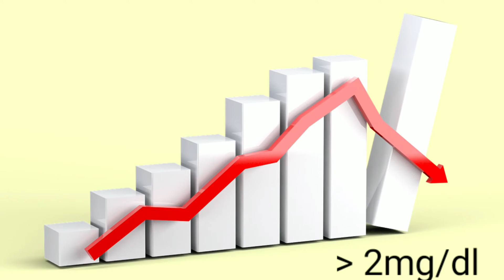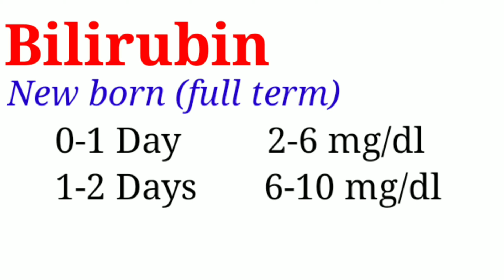नवजात शिशुओं के लिए सीरम बिलीरुबिन कितना होना चाहिए? || normal bilirubin level in newborn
इस वीडियो को देखने के बाद आप समझ पाएंगे कि वयस्क और नवजात शिशुओं के लिए सीरम बिलीरुबिन कितना होना चाहिए? (normal bilirubin level in newborn)

बिलीरुबिन लेवल चार्ट
बिलीरुबिन स्तर,
बिलीरुबिन स्तर चार्ट,
बिलीरुबिन नार्मल रेंज,
bilirubin level,
normal bilirubin level,
total bilirubin normal range,
serum bilirubin,
normal bilirubin level in newborn